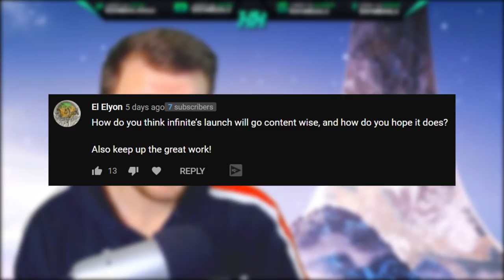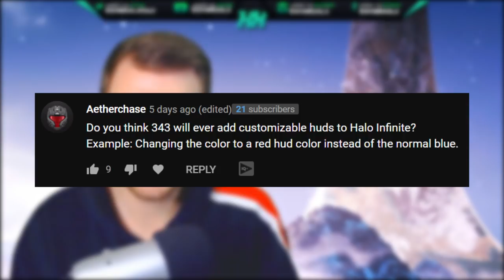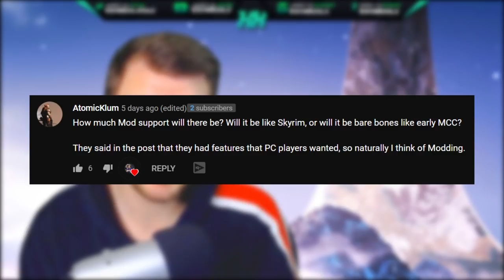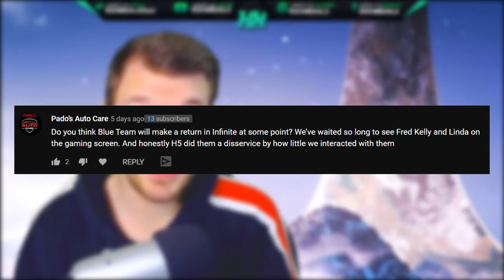Halo Infinite Release Date Content, Return of Blue Team and HUD Customization...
Timestamps
Intro - 0:00
Halo Infinite Release Date Content - 0:50
Halo Infinite HUD Customization - 4:13
Halo Infinite Mod Support - 6:56
Blue Team Return to Halo Infinite - 10:30

In this Halo Infinite update we go into some of the questions of the recent Halo Infinite april update. First we go into Halo Infinite release date content. I'm assuming Halo Infinite customization to get very extensive. Halo Infinite armor coatings and Halo Infinite skins will be all over the place as Halo Infinite multiplayer gameplay free to play means that we'll see a lot of Halo Infinite microtransations and Halo Infinite customization will be heavily monetized. Then we go into Halo Infinite customization specifically on Halo Infinite HUD which would be a great addition to Halo Infinite customization. We talk about if Halo Blue Team will return in Halo Infinite campaign gameplay at some point. Halo Infinite blue team would be a great addition to Halo Infinite gameplay for Halo Infinite campaign but I wouldn't expect it to be part of Halo Infinite release date content.